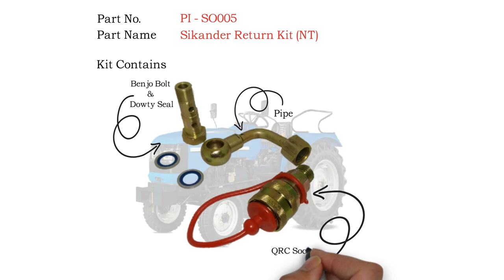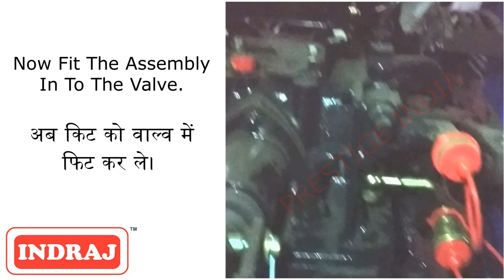Sonalika Sikander Tractor Series Type Return Kit Fitting Video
Hello Everyone,
In this video, we fitted Return kit in the sonalika Sikandar series Tractor. This Sonalika Sikander Series Return Kit is used to connect Reversible plow / Multi Plow.

Address : Prestige (India)
                  Plot No.438, Road - "Y",
                  Khirasara GIDC, Khirasara,
                  Lodhika, Rajkot - 360021,
                  Gujarat - (India)